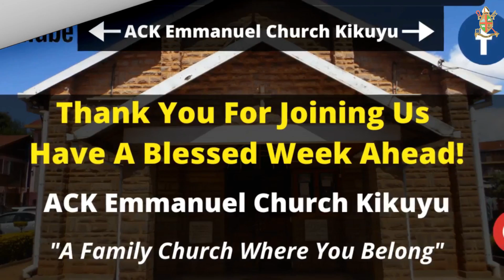Paul's Shipwreck - Middle Class Lesson [13th June 2021]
Topic: Paul's Shipwreck

Teacher: Rahab Wanjiku

Memory Verse: Matthew 28:20b

Be blessed and transformed as you hear the word of God 🙂